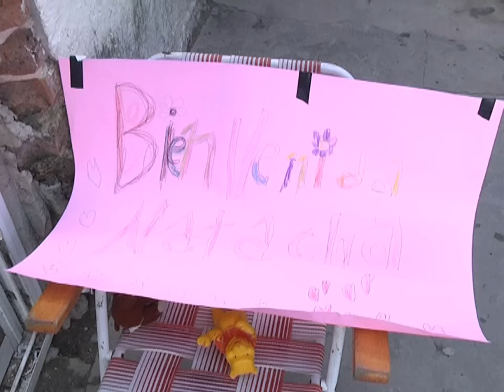Natacha fue dada de alta